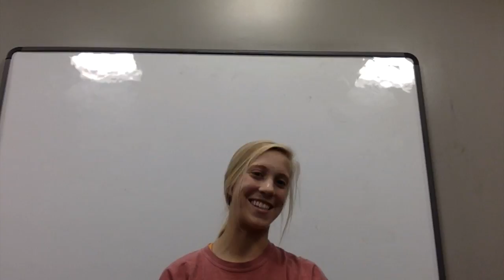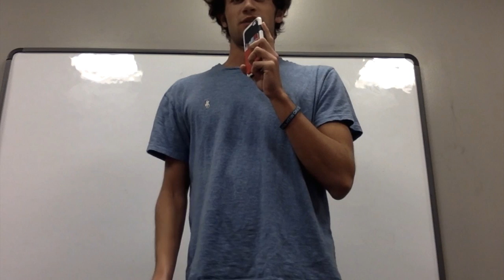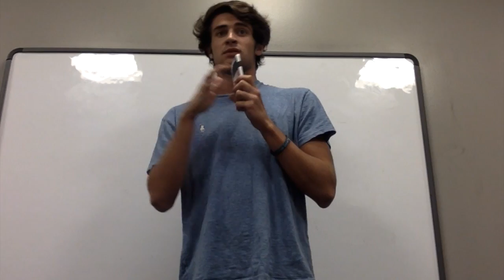Spanish movie Spencer, Gibson, Lexi, Maddie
Spanish project, news broadcast about Global warming